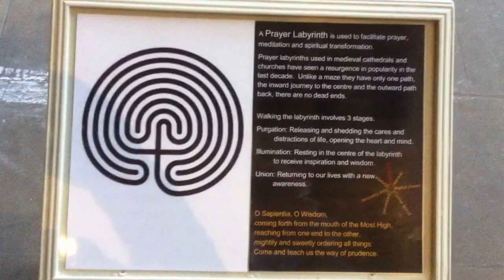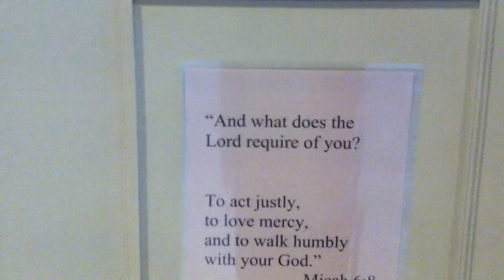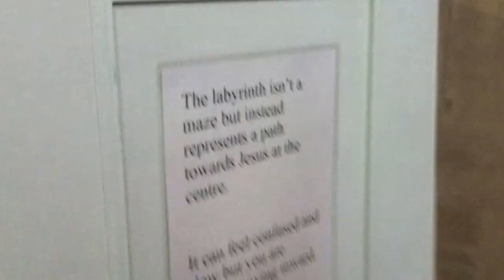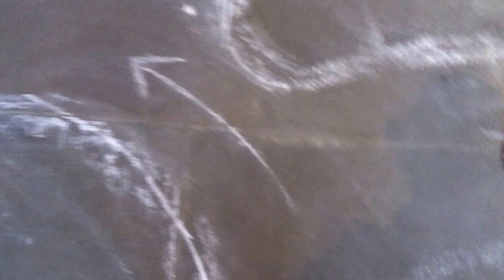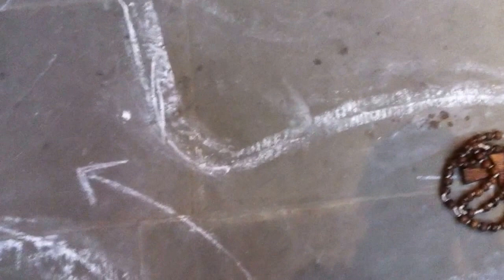The Labyrinth at Sheffield Cathedral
Religion trying to be deep and meaningful and failing miserably.